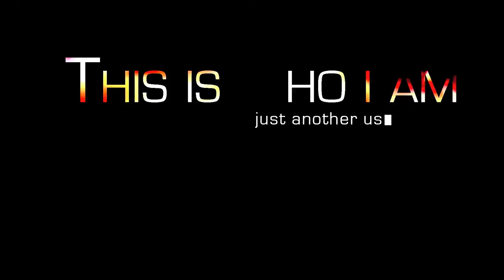Creepy Fake Advert (Red Herring) 2 HD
This was created for my graphic design uni course. The project brief was to create an advert for a fictitious product by overtly advertising what typically would be hidden.
We chose to do it about a fictitious website (modelled after chat roulette). We played on the idea of people using fictitious identities for malevolent purposes.
By Ben Kokolas and John Robinson